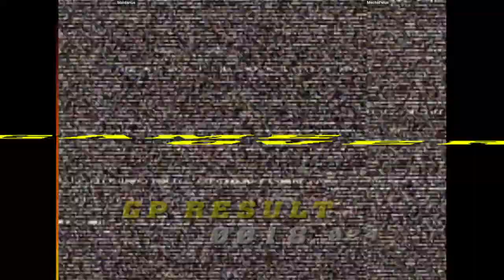CVS2 | blardarius VS MechaFetus | 🇺🇸🇨🇦 Fightcade Flycast